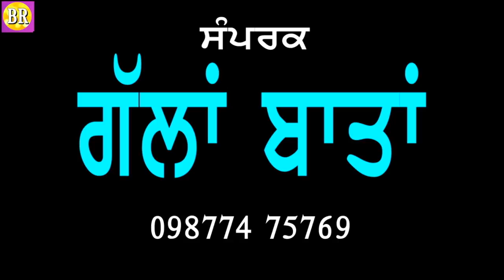ਗੱਲਾਂ ਬਾਤਾਂ ਸਵਰਨ ਚੰਦ ਲਹਿਰੀ ਨਾਲ਼ Swaran Chand Lehri With Dilbag Hundal & Aman Pullanwal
Presentation-Bawa Records